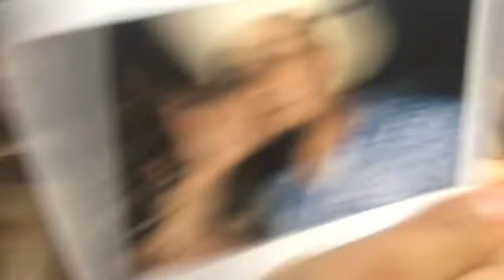#1 vlogmas que triste mi situación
Hola bienvenidos/as a mi canal de vlogs, no espero que les guste este canal o el contenido de mis videos. Mi vida no es perfecta, aqui no encontraras castillos ni unicornios, aquí solo encontraras mi vida tal cual es..

- [ ] Y PUES SI A TI.. SI TU.. TE GUSTO EL CONTENIDO DE MIS VIDEOS.. yay!
- [ ] Y TAPOCO TE OLVIDES EN DAR LE LIKE Y SI GUSTAS COMPRATE MIS VIDEOS CON TUS AMIGOS Y FAMILIA, GRACIAS!!
- [ ] TAMBIEN SI NO QUIRES PERDER TE MIS VIDEOS PRENDE LA CAMPANITA 🔔 DE NOTIFICASIONES, PARA QUE YOUTUBE TE NOTIFICE CADA VES QUE SUVA UN VIDEO

- [ ] MUSICA
- [ ] who says by just hannah